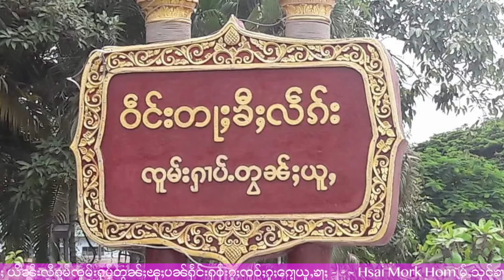ဝၢၼ်ႈၼႆႉၼမ်ႉလူင်လႆထူမ်ႈသေ ယဵၼ်းပဵၼ်ၼမ်ႉၶႅင်ၵႂႃႇ - 8/10/2024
8/10/2024
Thanks Photo  to  Owner